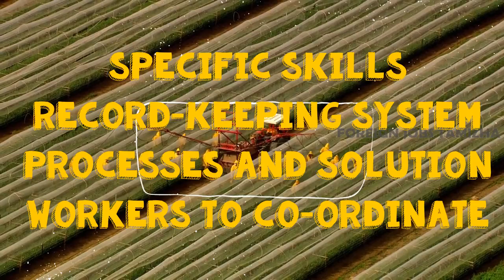Canada jobs Farm Workers Supervisor/கனடாவில் பண்ணை வேலை வாய்ப்புகள்/Salary: 2,50,000 /- /No IELTS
கனடாவில் பண்ணை வேலை வாய்ப்புகள்

Canada jobs Farm Workers Supervisor

NOC 8252

Job requirements
Languages
English
Education
Other trades certificate or diploma
Experience
2 years to less than 3 years

Monthly Salary

$17.50 to $23.00HOUR hourly for 40 hours per week
Indian Rupees - 2,54,000 /-

Specific Skills:

Maintain internal record-keeping system
Identify and communicate technical problems, processes and solutions
Communicate with other workers to co-ordinate the preparation and completion of work assignments

Type of Crops:

Blueberries

Who can apply to this job?
The employer accepts applications from:
Canadian citizens and permanent residents of Canada.
Other candidates with or without a valid Canadian work permit.

Thanks friends.